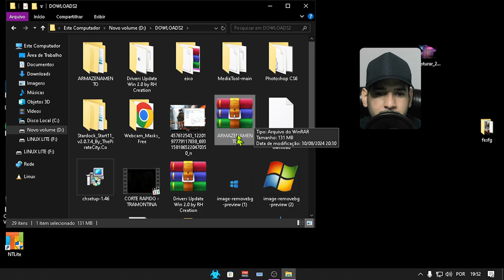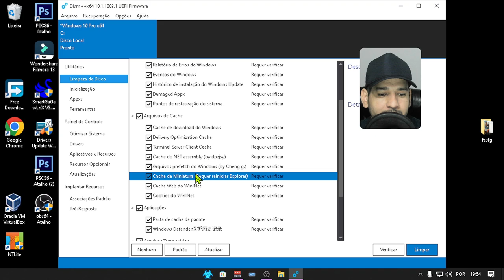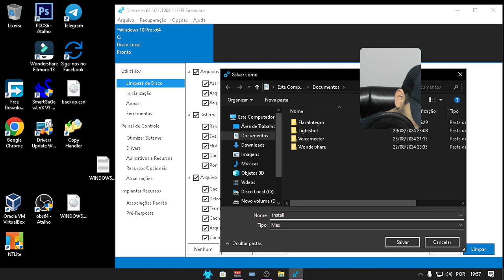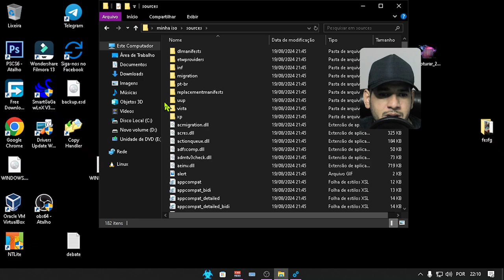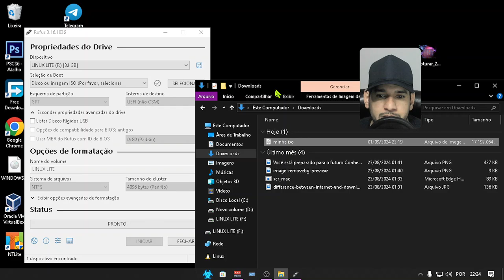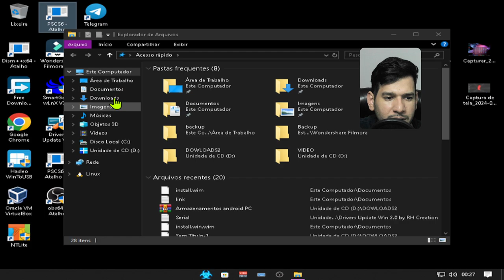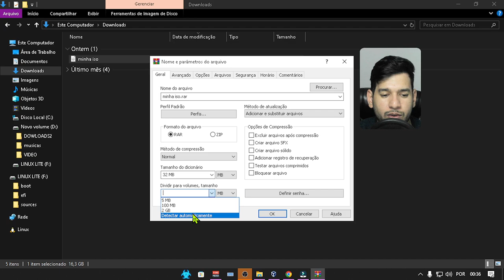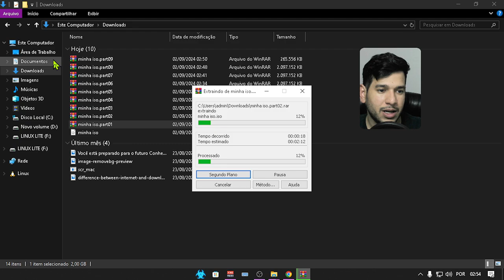✨🖥️ COMO CRIAR UMA ISO PERSONALIZADA DO WINDOWS 🌟💻🔧 INCLUA PROGRAMAS E DRIVERS (BACKUP)🚀🛠️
Transforme sua instalação do Windows com uma ISO totalmente personalizada! Adicione todos os seus programas favoritos e drivers essenciais em um único arquivo. Simplifique a instalação e otimize seu sistema com facilidade! 🌐📂

1 - W10.1607 - MÁQUINAS 2009 a 2017
2 - W10.1809 - MÁQUINAS 2017 a 2021
3 - W10.22H2 - MÁQUINAS 2018 a 2023
4 - w11.21H1 - MÁQUINAS 2018 a 2023
5- W11.22H2 - MÁQUINAS 2019 a 2023
OBS
WINDOWS 10 1607 é a mais LEVE.

🕛 12:00 - Horário padrão de publicação dos vídeos.

⚠️ Em caso de urgência, vídeos adicionais serão publicados nos seguintes horários:
🕔 17:30
🕗 20:00
🕘 21:00

🖥️ Configurações do Sistema:

Sistema Operacional: Microsoft Windows 10 64-bit (Versão 21H2)
CPU: Intel(R) Core(TM) i5-3340S CPU @ 2.80GHz
Placa-mãe: TobefilledbyO.E.M._H61MXV/H61MXV-LE/H67MXV
Memória Total: 7.7 GB
Memória Disponível: 3.9 GB
Gráficos: Intel(R) HD Graphics
SSD: 111GB
Parâmetros: CPU (2 núcleos), RAM (2048MB), Ativo (1), Velocidade Alta (1)
Resolução: 1024x768, DPI 500, 60fps